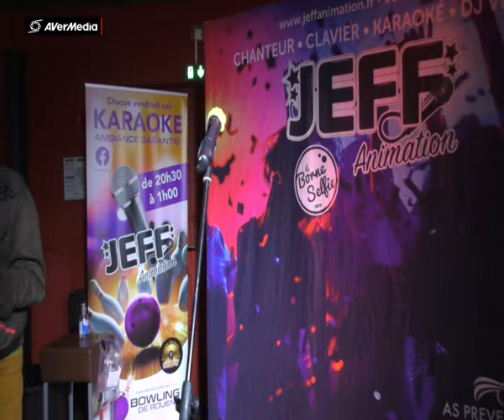JEFF BOWLING ROUEN THIERRY I can help